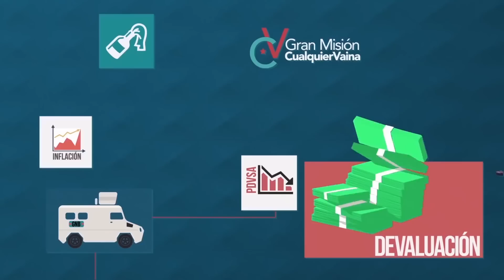Reporte Semanal - Noticiero: Elección ANC y Aerolíneas.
Fragmento del episodio 142 de Reporte Semanal.